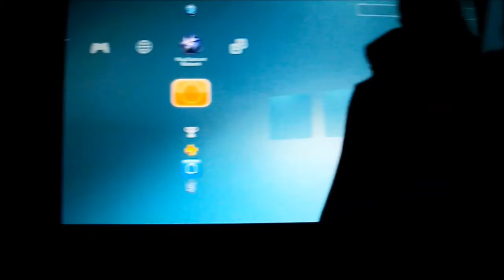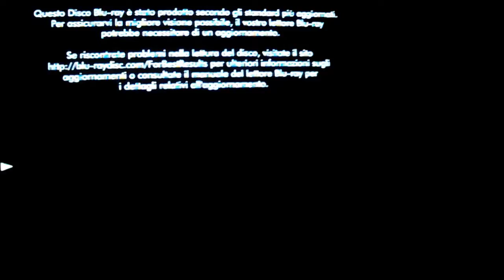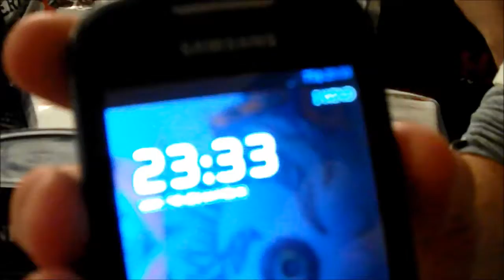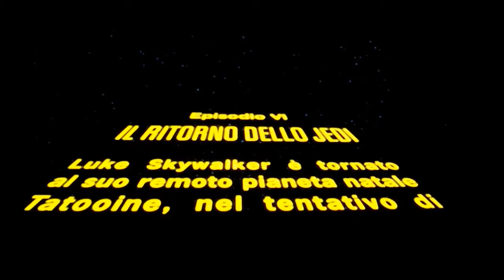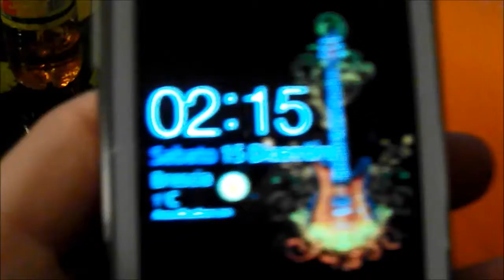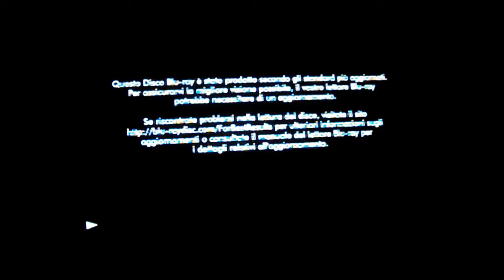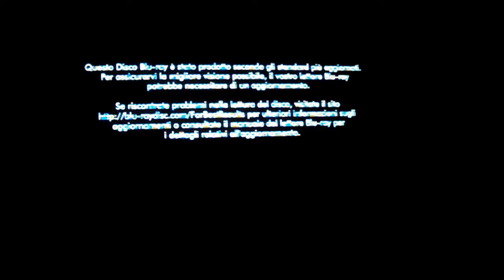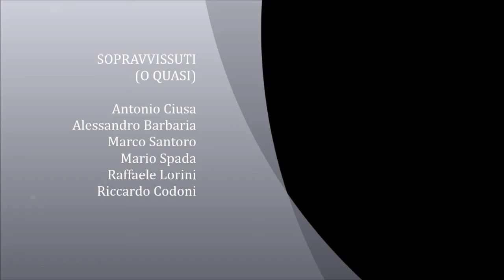Maratona n°1 - Star Wars [16h]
Inizio 14/12/2012 ore 18.00
Fine 15/12/2012 ore 10.00

Scusate per il piccolo ritardo nel caricare i video e per l'audio che salta quando zoommo :D